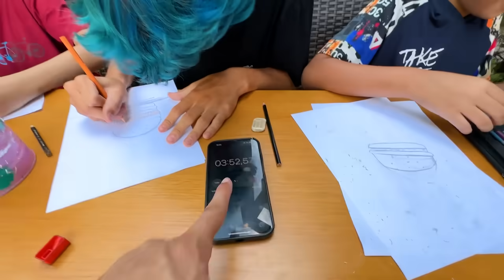QUEM FIZER O MELHOR DESENHO COME NA MANSÃO KRIWAT! *Teve prenda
ALCATEIA TÁ COMO ? Alcateia tá forteeeeee.

Todos os vídeos do canal tem como principal intuito o entretenimento. Não reproduza este conteúdo, O vídeo visa exclusivamente gerar entretenimento.

🐺 Me siga no Instagram abaixo 🐺

Canal dos Membros da Mansão Kriwat